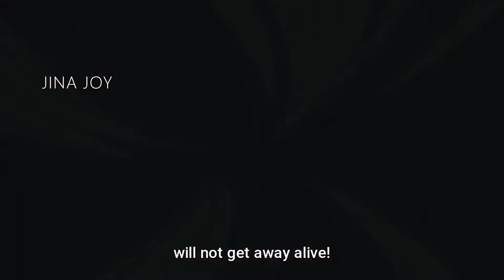Yor and Anya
THIS IS SO CUTE